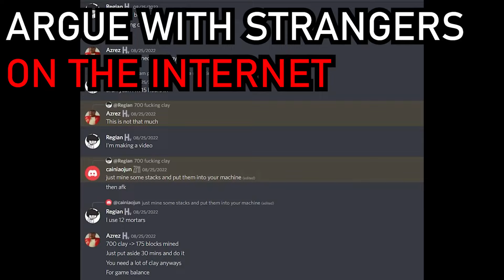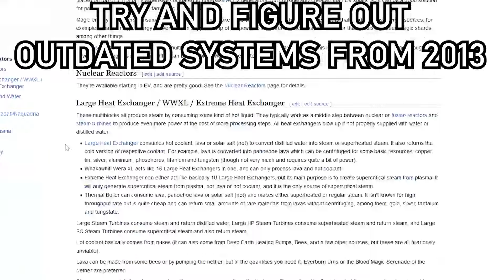GREGTECH: NEW HORIZONS - Honest Trailer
Funny video i made to showcase the insanity of the gregtech: new horizons community. Sadly, most of this is true.

Footage by Kharax82, Sampsa, Lashmak, 格雷格崇拜